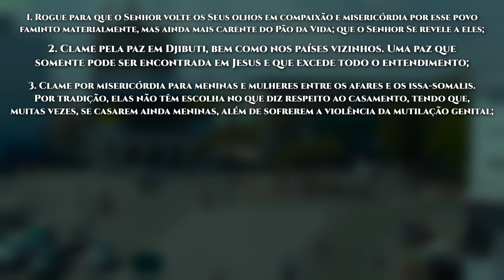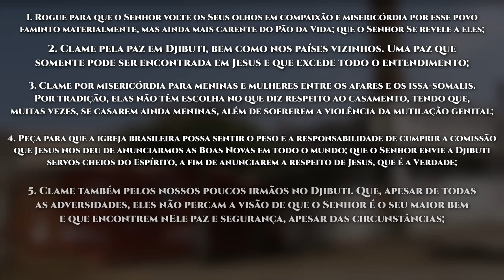Rota do Sol #30 | DJIBUTI, Djibuti (Intercessão pelos povos muçulmanos)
► Djibuti é a capital e o maior assentamento da República do Djibuti, na África, e tem 624 mil habitantes.

É um dos países mais pobres do mundo. Com um clima muito seco e pouca área para a agricultura, os recursos são escassos. São altos os níveis de analfabetismo, desemprego e desnutrição infantil, e o sistema de saúde é precário.

Existem 11 etnias no país, das quais 7 estão entre povos não alcançados. De acordo com o Joshua Project (dados de maio/2022), 96,2% da população seguem o islamismo, e apenas 0,14% são cristãos evangélicos.

VAMOS ORAR:

●  Rogue para que o Senhor volte os Seus olhos em compaixão e misericórdia por esse povo faminto materialmente, mas ainda mais carente do Pão da Vida; que o Senhor Se revele a eles;

●  Clame pela paz em Djibuti, bem como nos países vizinhos. Uma paz que somente pode ser encontrada em Jesus e que excede todo o entendimento;

●  Clame por misericórdia para meninas e mulheres entre os afares e os issa-somalis. Por tradição, elas não têm escolha no que diz respeito ao casamento, tendo que, muitas vezes, se casarem ainda meninas, além de sofrerem a violência da mutilação genital;

●  Peça para que a igreja brasileira possa sentir o peso e a responsabilidade de cumprir a comissão que Jesus nos deu de anunciarmos as Boas Novas em todo o mundo; que o Senhor envie a Djibuti servos cheios do Espírito, a fim de anunciarem a respeito de Jesus, que é a Verdade;

●  Clame também pelos nossos poucos irmãos no Djibuti. Que, apesar de todas as adversidades, eles não percam a visão de que o Senhor é o seu maior bem e que encontrem nEle paz e segurança, apesar das circunstâncias;

●  Clame para que, pelo menos, 10% do povo de Djibouti creiam em Jesus até 2030.